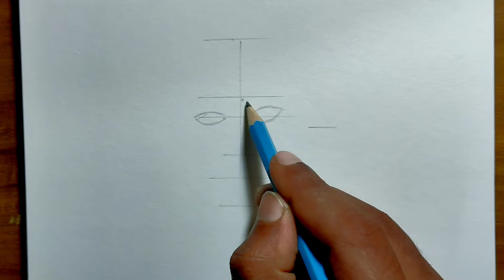How to draw a fighting girl // How to draw a picture // Drawing easy // Step by step // Last try ।।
How To Draw A Fighting Girl.How To Draw A Picture lasttry pencilsketch artvideo ।